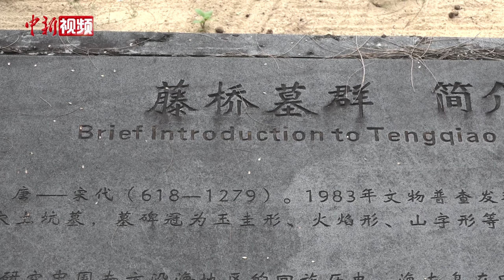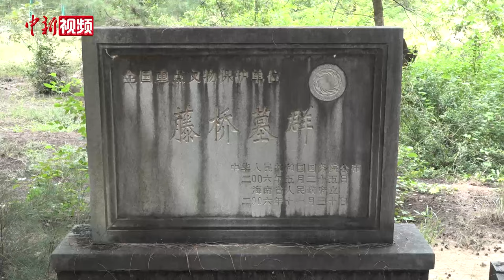【东西问·镇馆之宝】贾宾：海南伊斯兰教徒墓碑见证海上丝路繁盛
海南省博物馆两方唐伊斯兰教徒珊瑚石墓碑近期入选国家文物局《第一批古代名碑名刻文物名录》，这两方珊瑚石墓碑来自海南陵水、三亚沿海一带的伊斯兰古墓葬群。

海南岛为何会出现伊斯兰古墓葬群？背后蕴含了什么中外文明交流往事？海南省博物馆副研究馆员贾宾近日接受中新社“东西问”专访，对此作出解答。